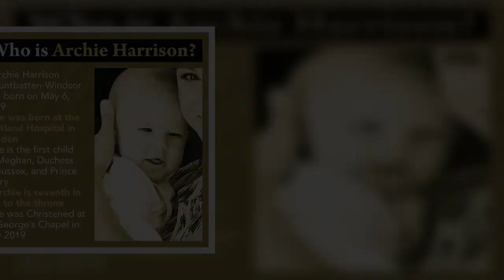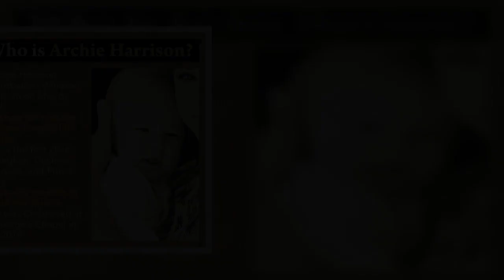Meghan Markle 'needs to come up with the content' as children's book was '@ flop'